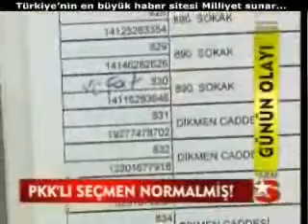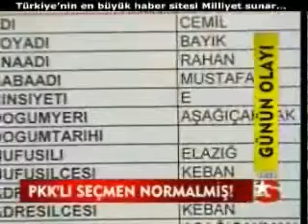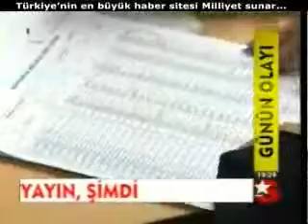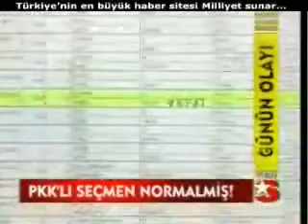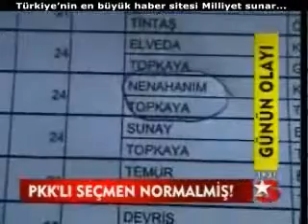PKK'lı seçmen normalmiş! Seçim Kurulu Başkanı Muammer Aydın, 2008/12/20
PKK'lı seçmen normalmiş! Seçim Kurulu Başkanı Muammer Aydın